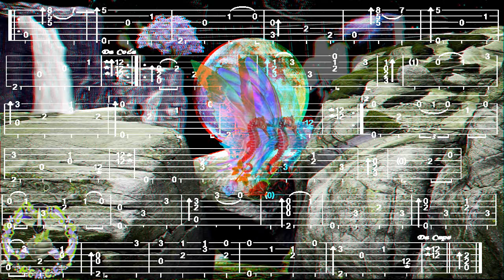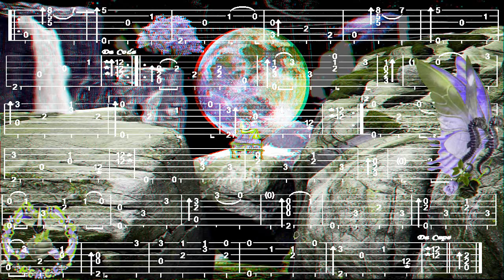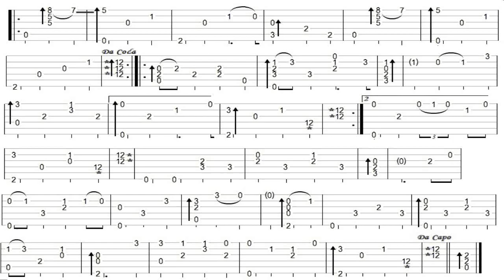HERE WITH YOU MIRAI NIKKI OST,3D, FingerStyle Guitar Cover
Bonjour, version 3D, pour la Normale " Merci de votre Passage, à Demain, Fab